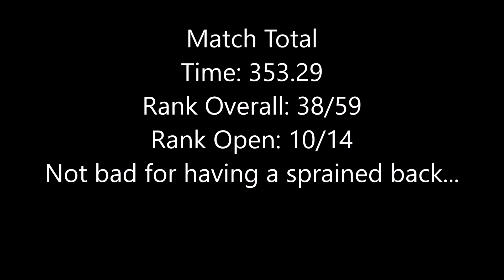MCPSL 3-gun Match, September 5th, 2020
Third match I've attended put on by Mill Creek Practical Shooting League. This is a fun match. They do tend to use every gun on all stages.